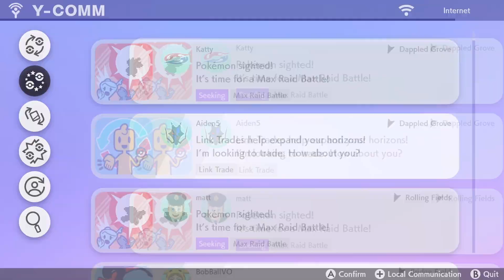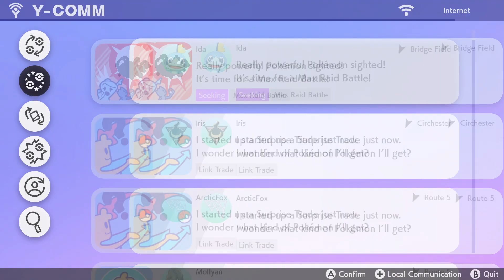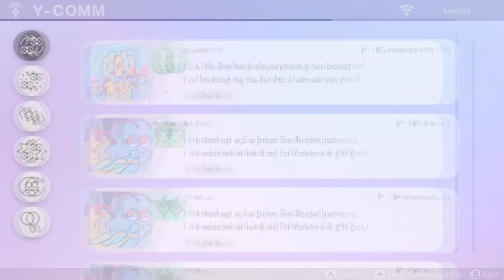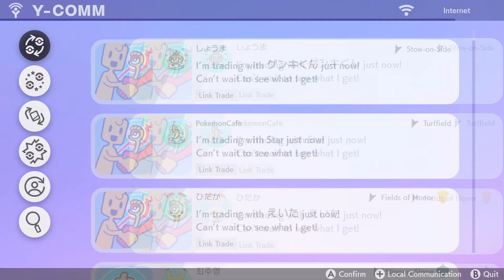lets play pokemon shield part 29: Dynamax EP II Lugia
I continue to try to get a pokemon in the max cave in crown tundra, and this time I get Lugia! Later on i trade a PKMFANS.COM in for Stakataka